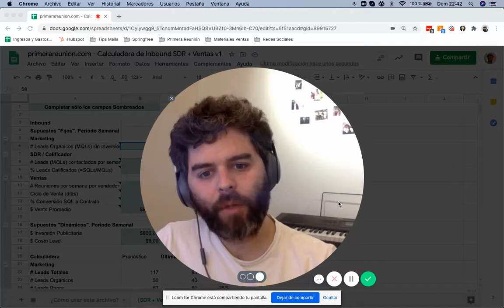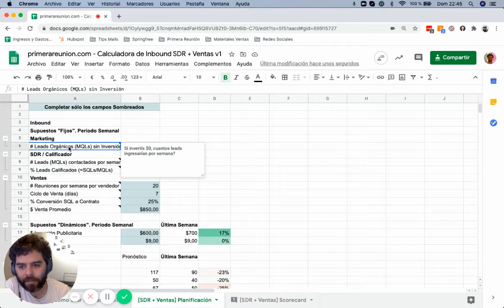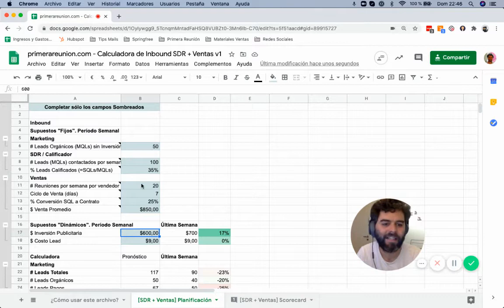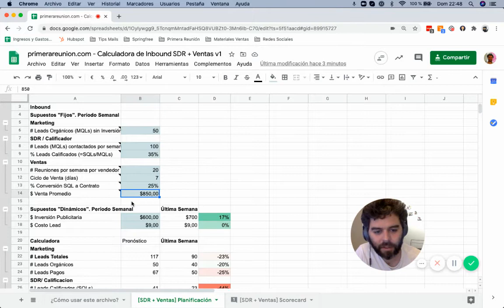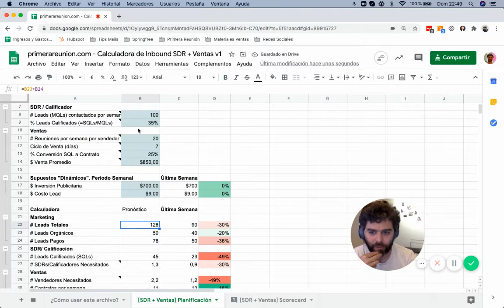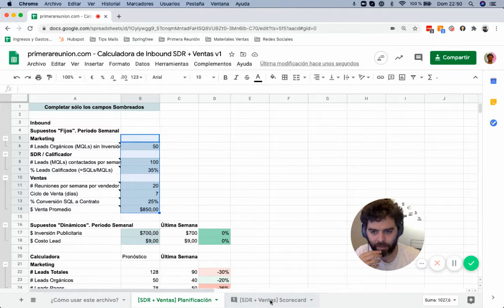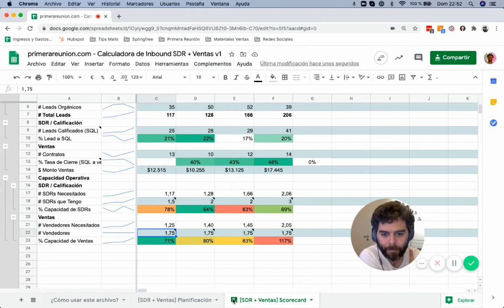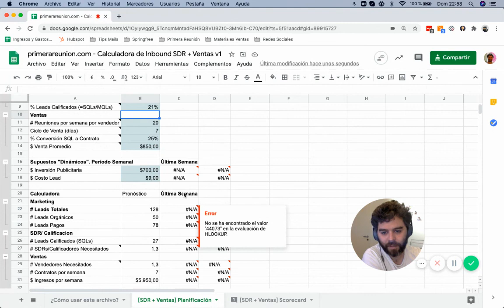Calculadora de Equipo Inbound / Inside Sales (link de descarga en descripción)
Una de mis principales tareas el último año y medio fue escalar equipos de ventas B2B Inbound bajo la modalidad Inside Sales. Eso trae un montón de desafíos. No solo hay que definir procesos para las diferentes etapas de la venta, sino también otros procesos internos como puede ser selección y capacitación.

Para tener previsibilidad, el punto de partida es planificar de manera precisa. Cada vez que decidimos subir la inversión de Marketing, tenemos que estar seguros de que vamos a tener la cantidad de personas exactas para atender esos nuevos leads. Para obtener la cantidad exacta de personas y qué puestos ocupar (como SDR o Ventas), hay que analizar ciertos supuestos (capacidad del recurso humano, tasas de conversión, etc) que con el tiempo van cambiando.

Esta calculadora me ayuda a entender cuántas personas tendré que seleccionar y entrenar y cuánto estimamos de crecimiento. También me ayuda a analizar desvíos y así trabajar nuevamente en los supuestos.